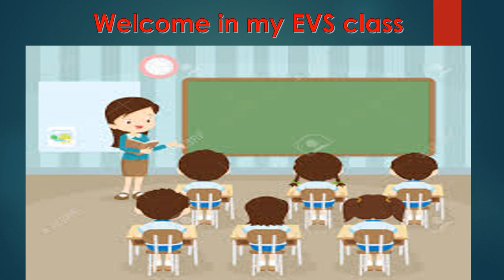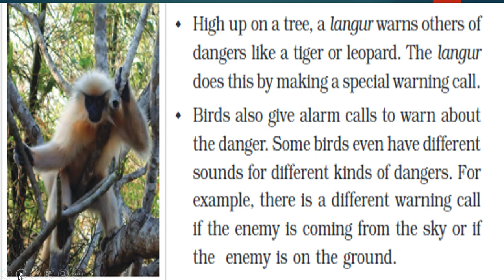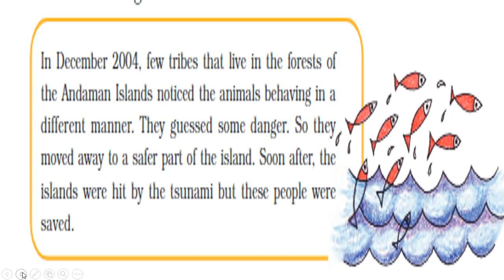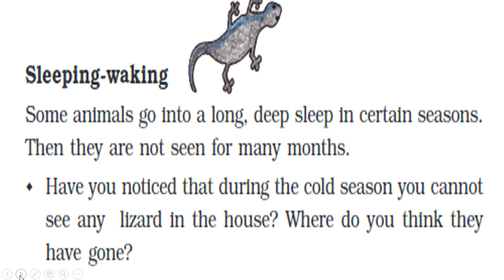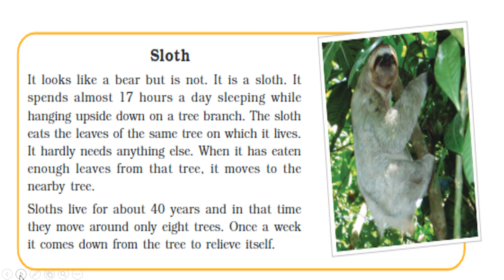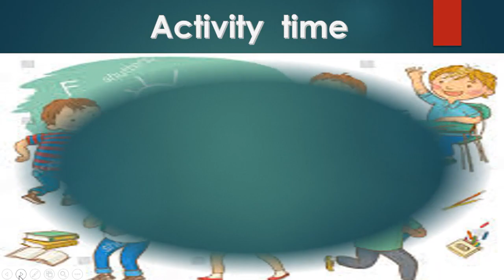Topic- Super senses (4) by tania mam